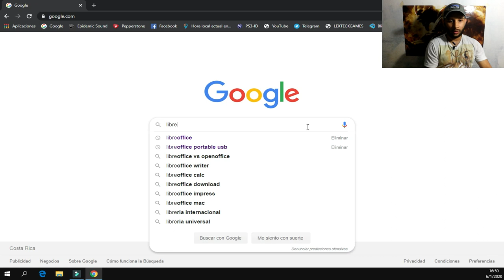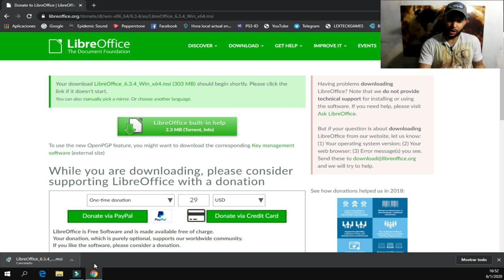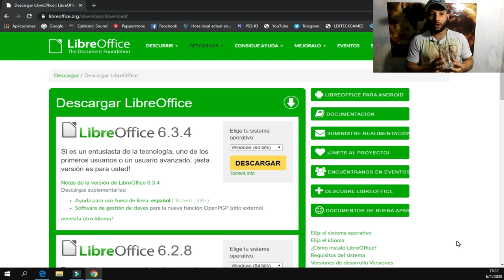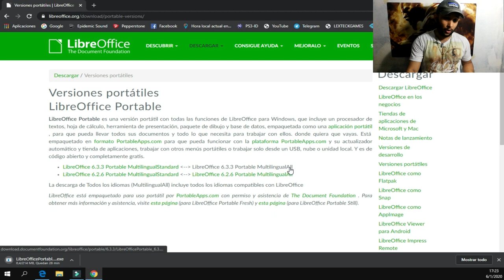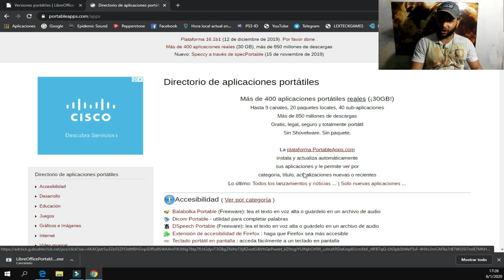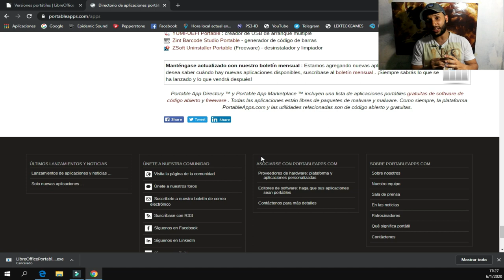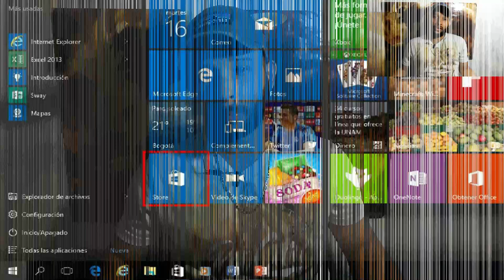🟡 CONOCE Los TIPOS de APLICACIONES ▶ PROGRAMAS INFORMÁTICAS de una PC 💻🖥️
💾 CONOCE Los TIPOS de SOFTWARE que existen.

#1: Las aplicaciones de Software.
#2: Las aplicaciones Portables.
#3: Las aplicaciones de tienda.

ÍNDICE  DEL VÍDEO:
- 00:24  (Aplicaciones de escritorio)
- 02:33  (Aplicaciones portables).
- 03:45  (Página recomendada para descargar programas portables).
- 05:53  (Aplicaciones de tienda).

🟡 ¡APRENDE!!! INFORMÁTICA con el CURSO:
TÉCNICO EN INFORMÁTICA: